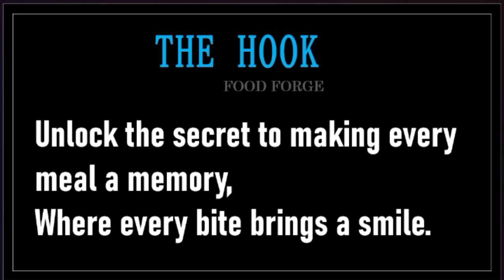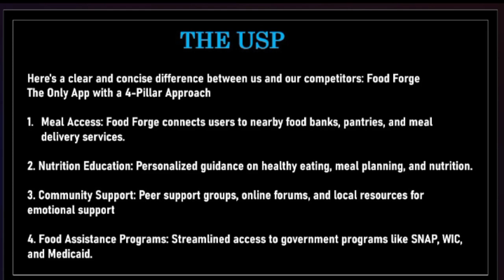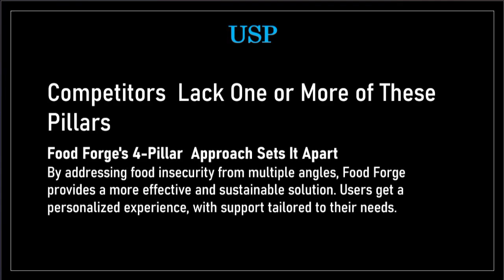UID - 2F23538 | Youth Ideathon 2024 | TOP 500 | Team - Serving up smiles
Youth Ideathon 2024 | Students - Tejasvii Ashok | Prathyakasha Prakash | Darshana Shreeniddi | Preet Mary | Senior (9 - 12 Grade) | San Academy pallikarani | Team- Serving up smiles

-Foodforge- Breaking the cycle of hunger

-Meet Foodforge,the revolutionary app tackling food security from all the angles